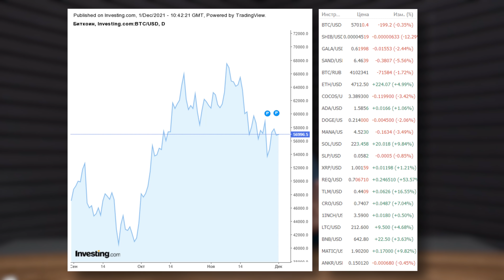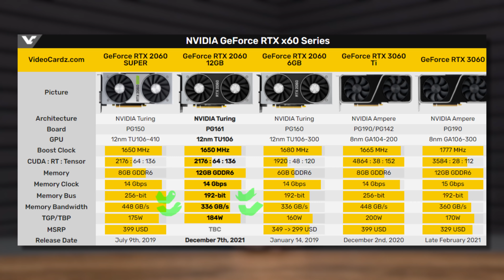Новости IT: BItcoin, Ethereum, GPU Innosilicon, RTX 2060 12GB, RTX 4000, Steam Deck, Бюджетные GPU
На рынке криптовалют все стабильно! Биткоин держится на достаточно ровной отметке, а вот Ethereum начал свой рост. Тем временем Илон Маск в очередной раз шатает рынок своими высказываниями, на этот раз призвав всех отказаться от криптовалютных бирж. Есть подозрения что Казахстан, скоро запретит майнинг, ибо уже вводятся ограничения по электричеству для зарегистрированных майнеров, потому что потребление в стране выросло на целых 8%. Хотя все мы понимаем что тут скорее проблема именно в зарегистрированных. Швеция же пытается протолкнуть закон о запрете майнинга как такового в ЕС. Из более позитивных новостей, InnoSilicon анонсировала свои видеокарты на основе  графического процессора “Fantasy One”. Какой-то конкретики по ним пока нет, но то поддержка DirectX 12, тонко намекает что стремятся они в игровой сегмент! Intel. AMD и Nvidia обещают нам бюджетный сегмент видеокарт в продаже уже в начале 2022 года! Хотя, все мы понимаем что скорее всего это только на бумаге, дай бог чтобы эти карты мы в принципе увидели, а не чтобы они застряли у майнеров! Но что точно стоит ожидать это RTX 2060 на 12GB которая выглядит очень многообещающе! Так же стало известно что RTX 4000 получит 5-нм TSMC, правда как сами TSMC справятся с такими нагрузками пока не понятно учитывая что большую долю их производств занимает продукция Apple. Компания Valve заявила что на портативных консолях Steam Deck не будет эксклюзивов, что только лишний раз заставляет задуматься о покупке данного устройства!

Тайм-коды:
00:00 Вступление
00:54 Новости Криптовалют: Биткоин (btc) Эфириум (eth)
01:21 Илон Маск призывает отказаться от Binance, Coinbase и других бирж криптовалют
02:33 Казахстан ограничивает электроэнергию для майнеров
03:51 Швеция продвигает закон о запрете майнинга в EC
05:00 Анонс видеокарт Innosilicon на базе графического процессора “Fantasy One”
05:42 Intel , AMD и Nvidia обещают в начале 2022 года, выпустить бюджетные видеокарты!
06:44 Nvidia RTX 2060 на 12GB точно выйдет в начале 2022 года!
07:53 Nvidia RTX 4000 серии получит 5-нм TSMC
09:45 Valve Steam Deck не получит эксклюзивов по словам Valve
10:54 Заключение

ООО «АллТеч»
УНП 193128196